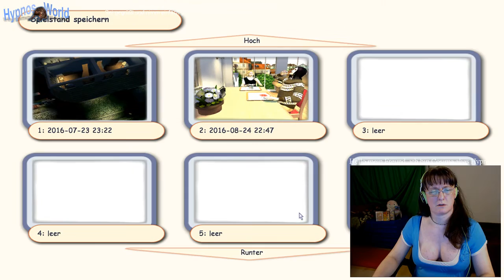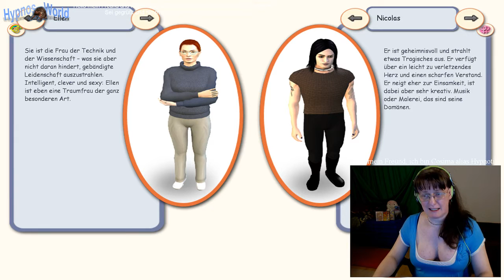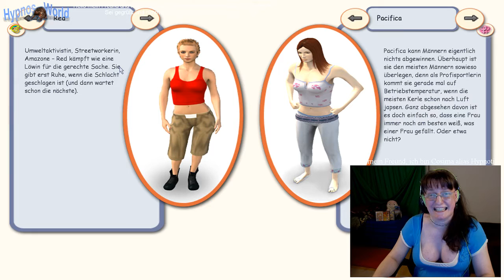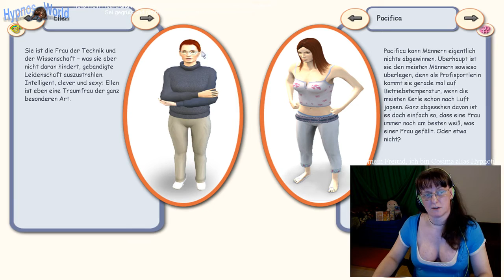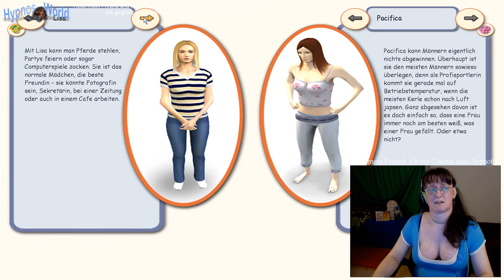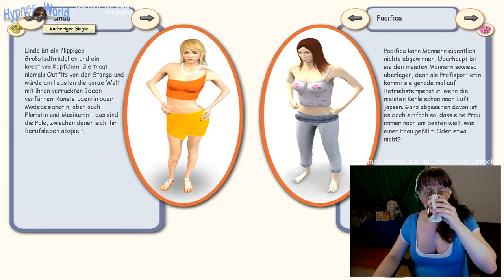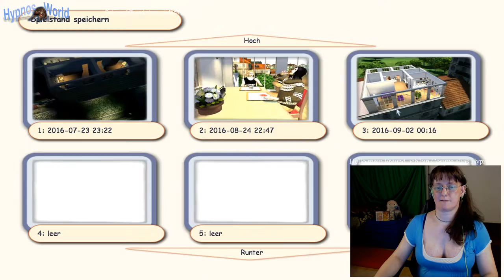Singles flirt up your life[+18] #17 +Die Lesboberts sind da & neue Klieches!^^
Das Thema heißt Liebe, Beziehung & Co. Wo sie halt so hinfällt!^^
Porno Live, über Heteros, Schwule und Lesben und was ist mit TS?*grins*
Hier geht die Post ab Video! [FSK 0] bis [FSK 18]^^

Letzte Funkmeldung ……. Update 1.5 ;-)
Aus Sicherheitsgründen habe ich Like und Kommentar abgeschaltet, so das du dir optimal eine eigene Meinung bilden kannst!
Wenn du dich aber gerne positiv, oder kreativ kritisch beteiligen willst, dann komme doch in den Livestream, da kannst du alle deine Gedanken live und vernünftig zum besten geben. Das macht doch viel mehr Spaß.
Aber Vorsicht, überlege es dir gut, ob du nicht in deiner realen Welt, wo es ja meine Spezies nicht so gibt weiterleben willst?*grübel*
Oder ob du lieber aufwachen willst und in meine Welt kommen möchtest?*lächel*
Dazu musst du aber die rote Pille schlucken mein Freund! ;-)
…Be…bi.. bo…...Übertragung bricht ab – Funkmeldung Ende.